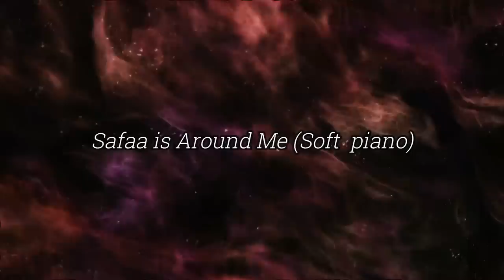Mohamad Fadl | Safaa is Around Me | Soft piano (Soundtrack)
2u.pw/aFVljO

classicalmusic softmusic#